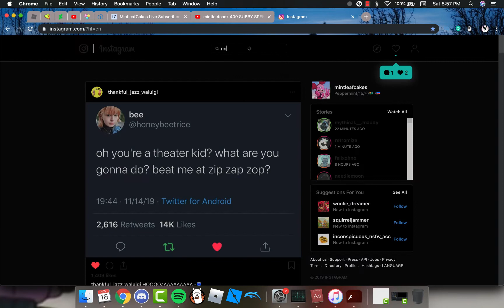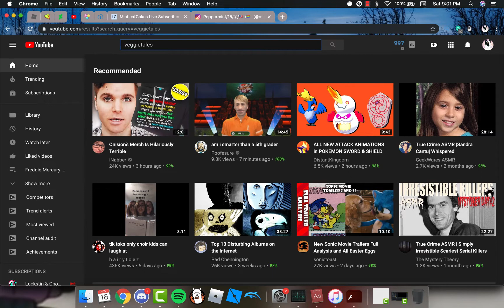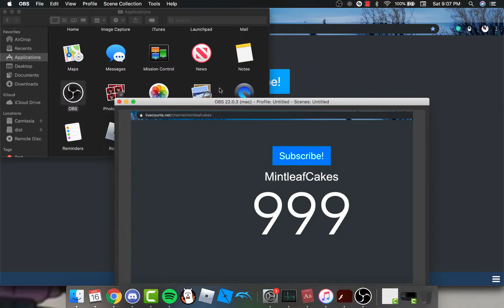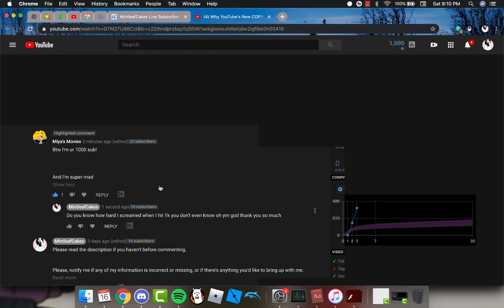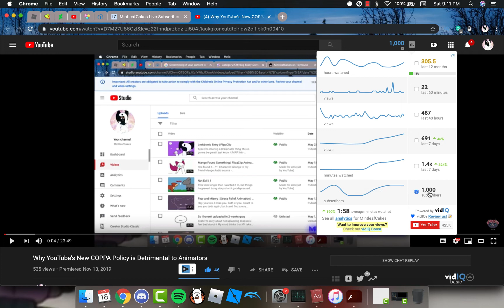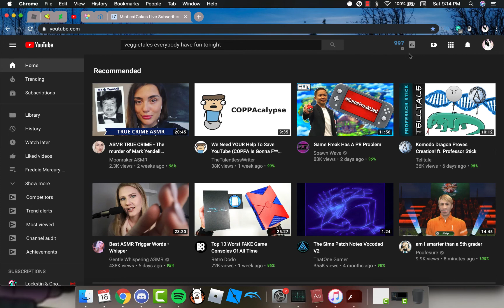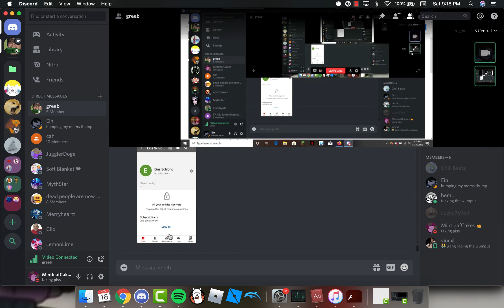My Friend and I Reacting to Me Getting 1k (loud and stupid)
I'm so, SO happy to have reached 1,000 subscribers, and I can't thank you guys enough for it! I love and appreciate you all so much! I can hardly even put it into words. I could have never gotten this far without y'all, thank you guys so very much for everything! (Even though we're in tough times with the COPPA thing, I couldn't be any happier, and basically nothing can ruin my mood right now, I'm just so ecstatic!! You guys make me so happy, no matter the circumstance!)